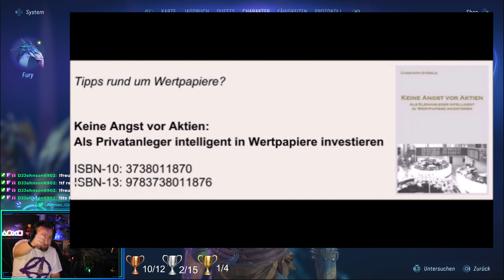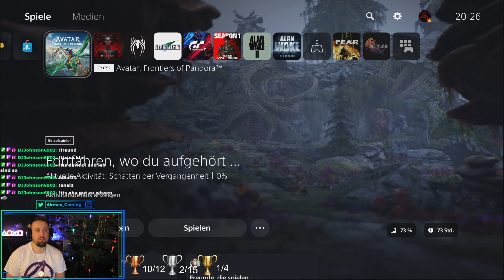Avatar: Frontiers of Pandora #47 👽🔭 Flug der Erinnerungen | NM | 💩🫀🤬 Schwer 💩🫀🤬